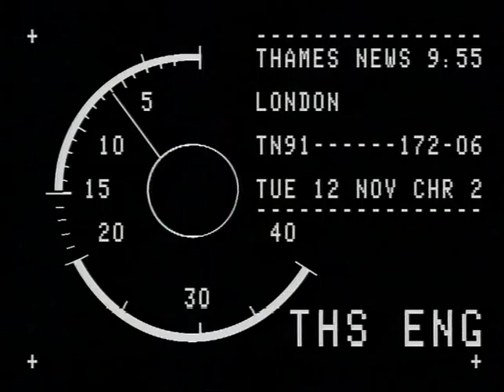TN-91-172-006.m4v | Thames News Archive Footage